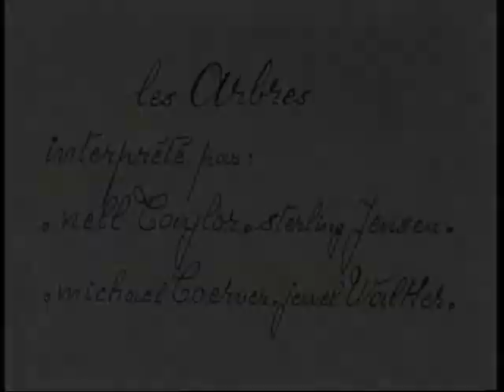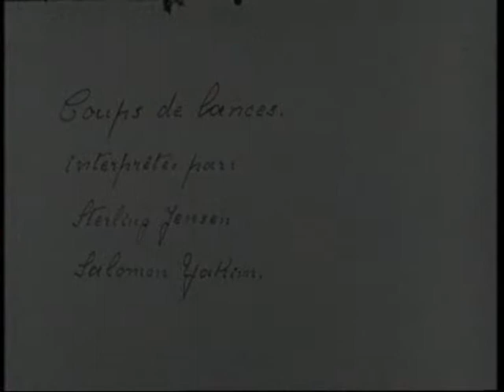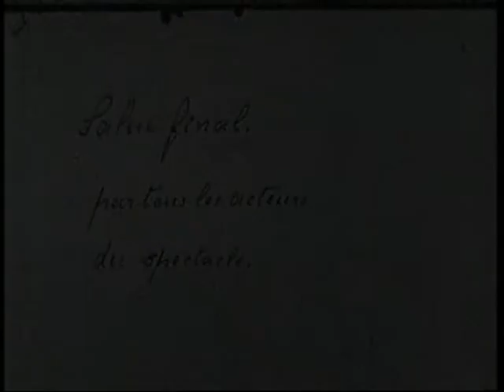Étienne Decroux 3 Scènes sans paroles - Scenes without words